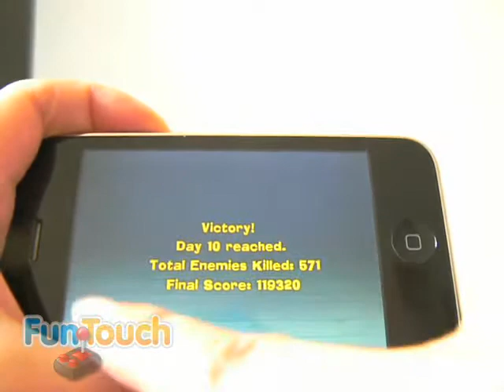Knights Onrush (Chillingo)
Vidéo du test de Knights Onrush